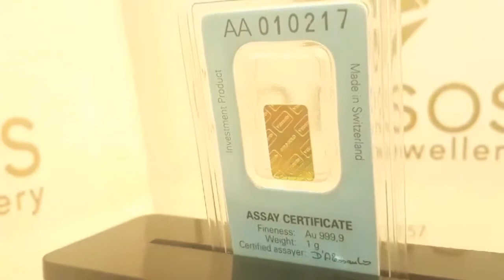24KT Valcambi Gold Bar 1 Gram سبيكة ذهب قيراط 24